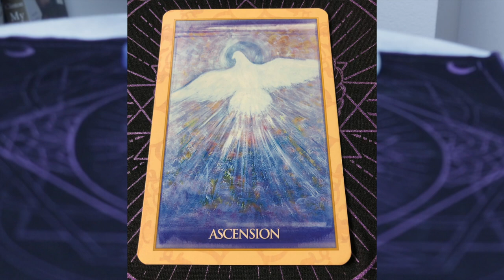Angel Daily June 30, 2019